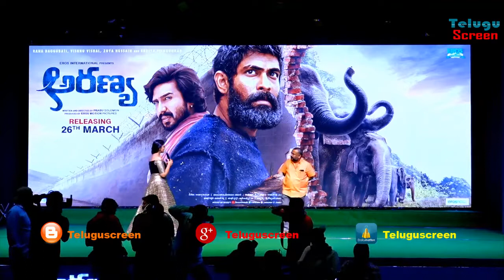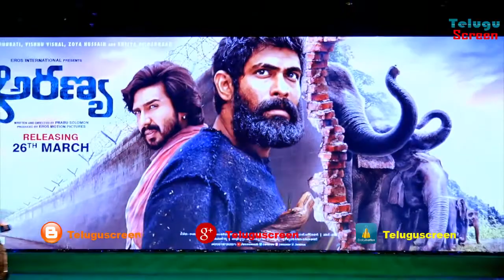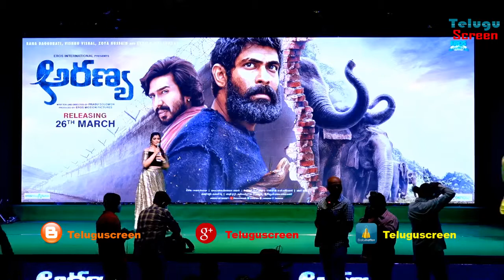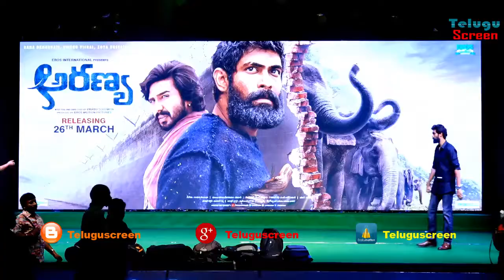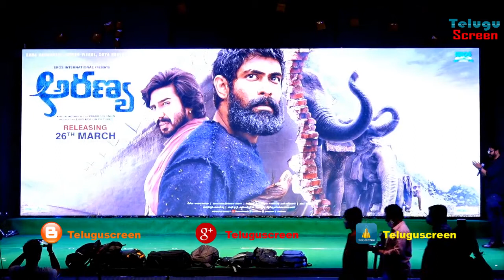Aranya Movie Pre Release Event || Venkatesh || Rana Daggubati || Vishnu Vishal || Zoya Hussain